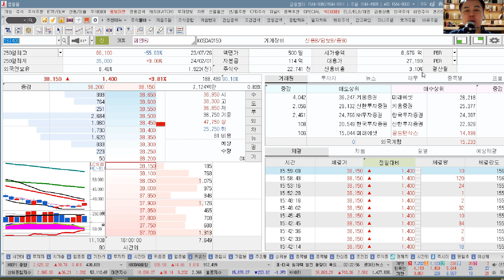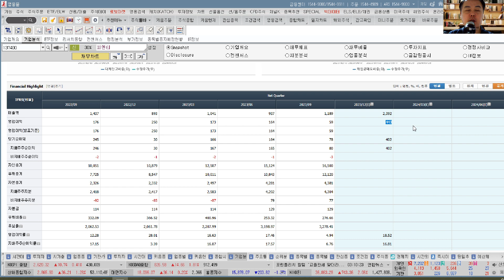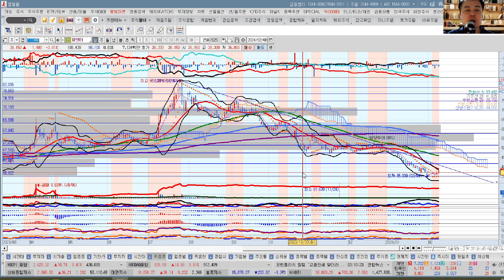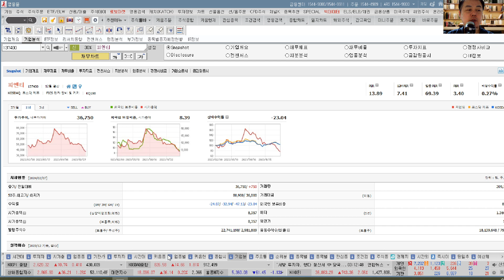피엔티(137400) 추수기(추수) 전문가 종목 분석